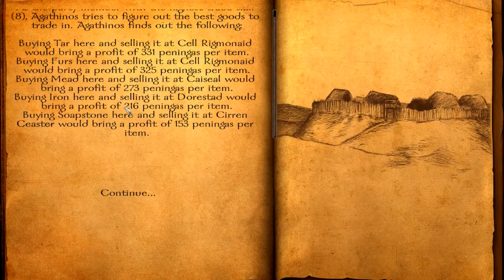Tournament beast -- Viking Conquest Reforged Edition (Let's Play Campaign) #17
In this episode we will participate in 2 action packed tournaments, try to improve our relation with the lords and improve our primitive settlement.